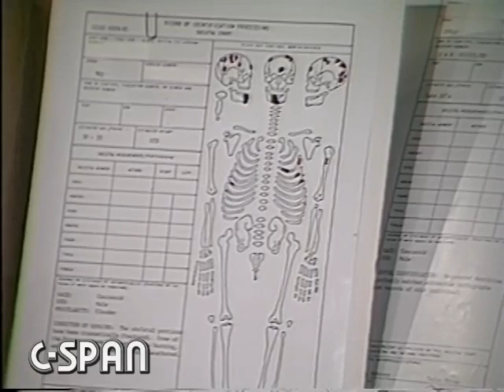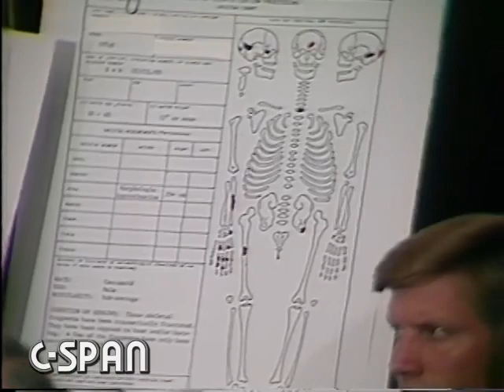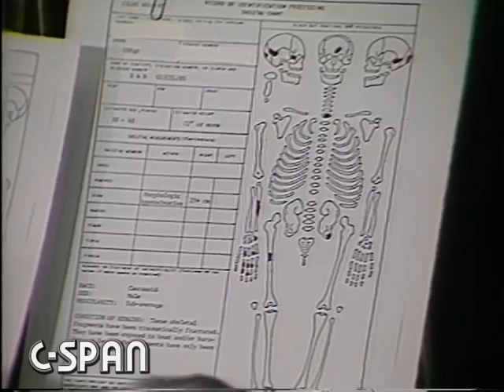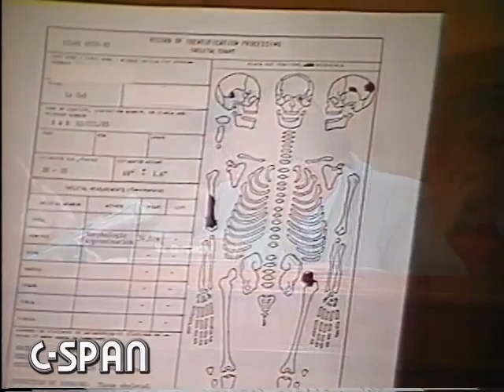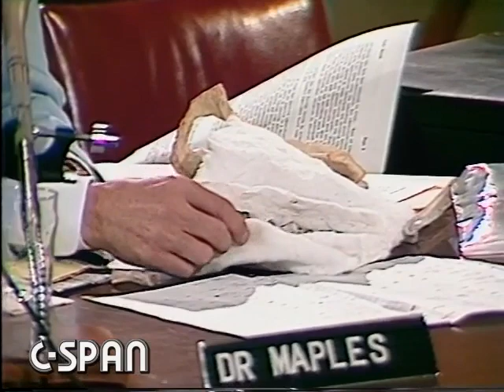1986, June 25 - Live Sightings of POW's and MIA's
Witnesses testified on the methods for locating, recovering and identifying military personnel killed in South East Asia. A witness who was scheduled to testify on living prisoners of war did not arrive for the hearing.

The National Alliance of Families for the Return of America’s Missing Servicemen (NAF) does not own the rights to this video.  The original video was made available by C-SPAN under their non-commercial purpose copyright policy.  C-SPAN is credited as the original source of this video and more information regarding the C-SPAN Copyright & Licensing policy can be found